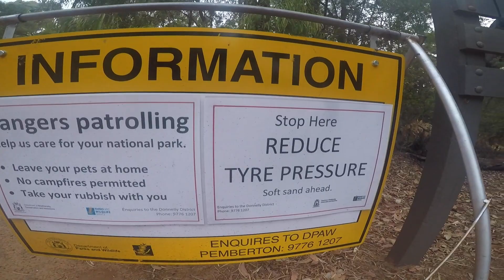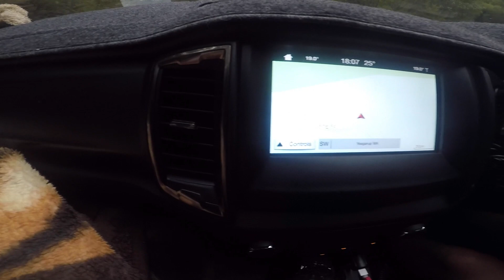BEACH CAMPING 4X4 ADVENTURE WESTERN AUSTRALIA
In this video I wanna share the nature beauty of Yeagarup Beach which is located in Warren National Park Pemberton in Western Australia.The Yeagarup dunes form one of the largest dune systems in the world.
The track to the beach passes over the dunes and lower tyre pressure 10 -14 psi depending on situation.It is suited to high clearance four wheel drives only .No trailers. There's a marked or path poles you can follw so you will not going anywhere.The travel time from BUnbury where our point of origin is approximately 2hrs arrival time to the car park, where start to drop tyre pressure then the travel time to the beach is around 30-45 min due to shifting tracks .
The journey across the dunes is challenging yet rewarding with amazing coastline awaiting you.The cahllenging dunes to drive up is the most well known Calcup Hill due to its steep hill. There's registration fee you can pay it through the Registration shed in the car park around 15 buckz private vehicle 12 setter.